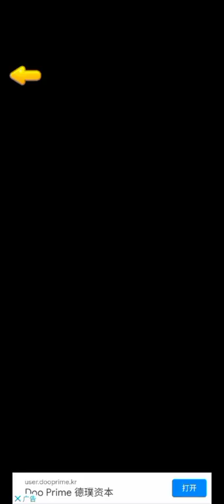Happy Glass Legend - Android Game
4 game mode:
1.draw line
2.accurate
3.drop
4.drag